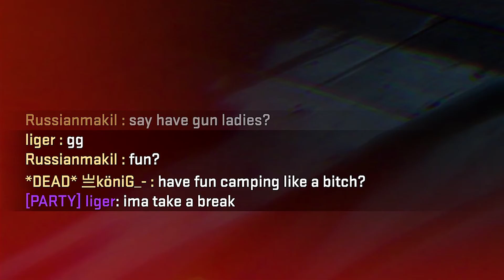I GOT EXPOSED FOR CAMPING (plz dont watch) (dz.contractor)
CS:GO Danger Zone Gameplay from Russianmakil
DZContractor Russianmakil Invites all Dangerzone players to join DZContractors